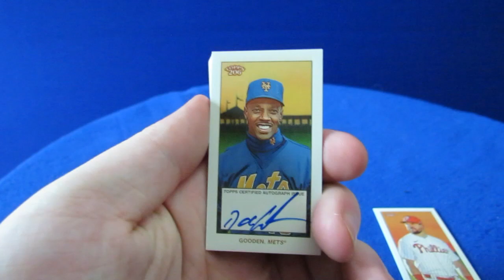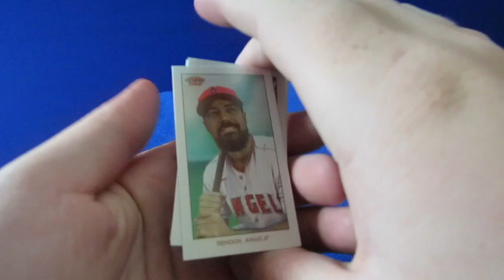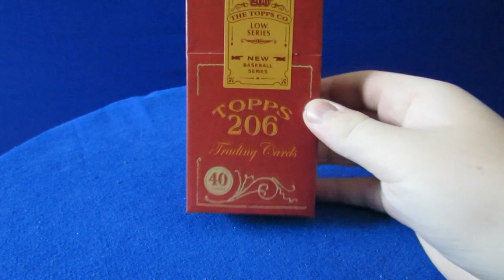NEW RELEASE! 2023 Topps 206 AUTO Box Opening Mets Legend Autograph Rookie Pulls Baseball Card Packs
NEW RELEASE by Topps 2023.  The Topps 2023 206 box opening.  4 packs of 10 cards each.  Big Hits... HOF Mets Hall of Fame autograph of Doc Gooden.  Cincinnati Reds Joey Votto and Spencer Steer Rookie Card. Fun box to open.  Enough hits to pay off!

Hot Wax Rip looking for Parallels, Autographs, numbered cards, refractors, chrome, and special inserts.

Topps Rookies & Stars.

More 2023 Topps Series 1 Series 2 packs opened on our shorts.